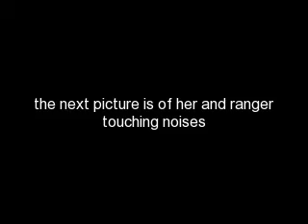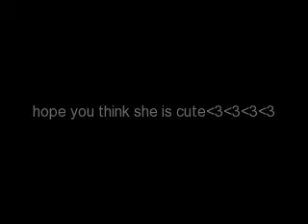cute horse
this is a cute miniature horse